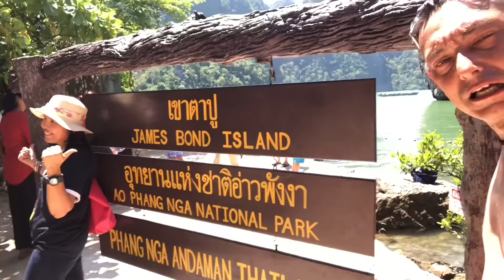Thailandia Ilha do James Bond 2018/5/07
Viagem a Thailandia Saimatsu Nishimura deSouza